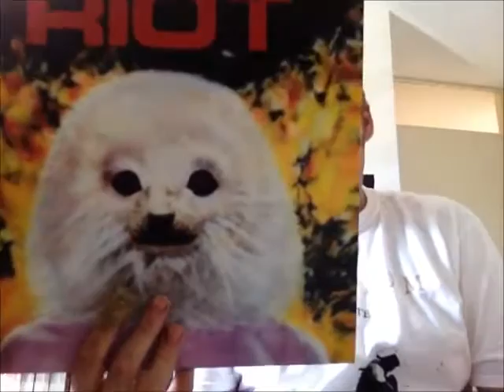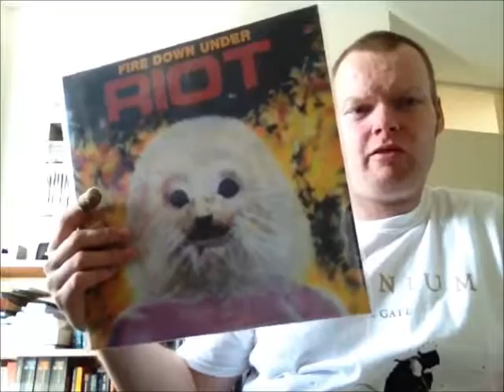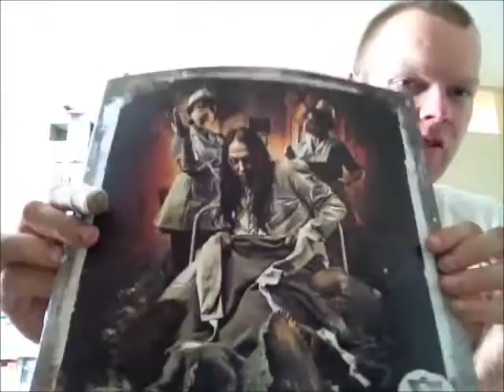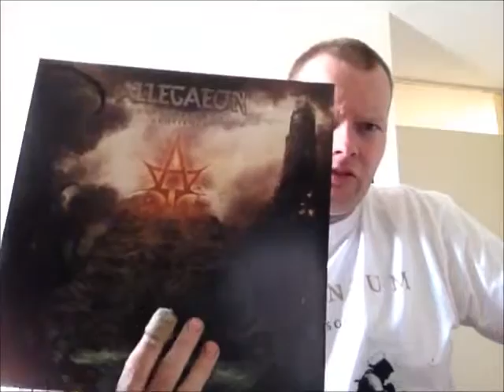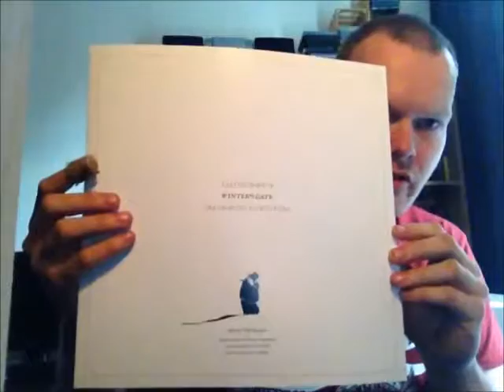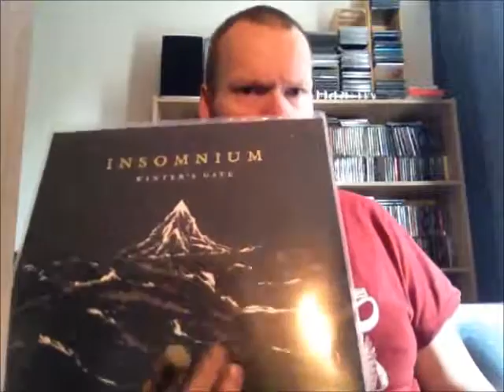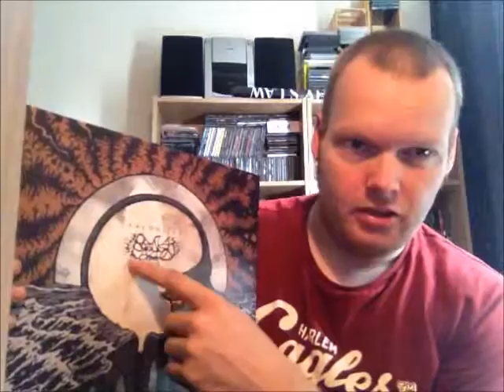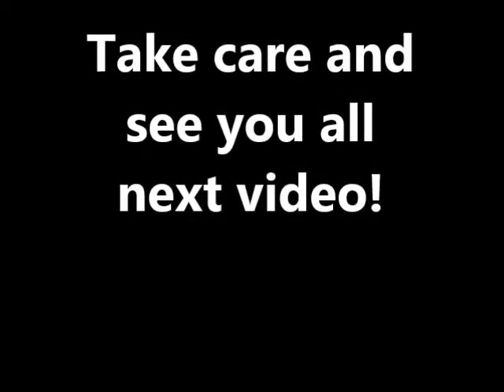Vinyl #22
Insomnium - Winter's Gate
Sorry, couldn't find a decent link to let you listen.
I Will add that later.

Intro & outro music by Her Virgin Womb.
Taken from the album The Methods Of Killing.
Album is an independent released from 2010.

I don't own all the rights to the music. I am just promoting good music.